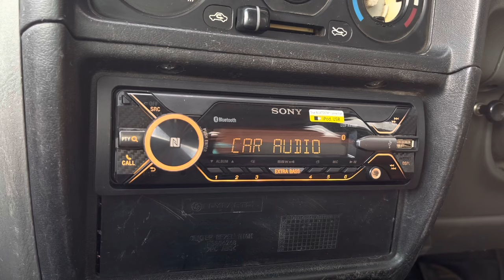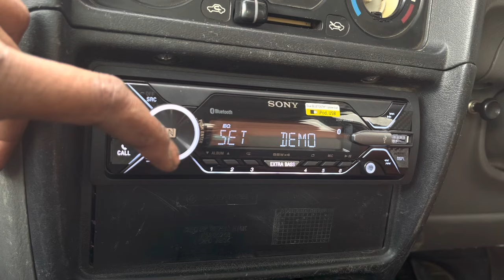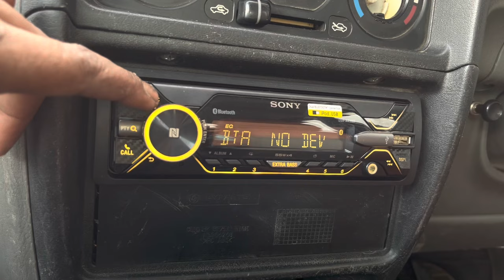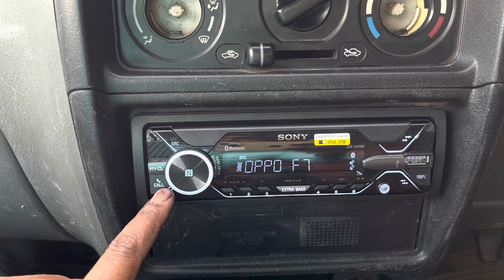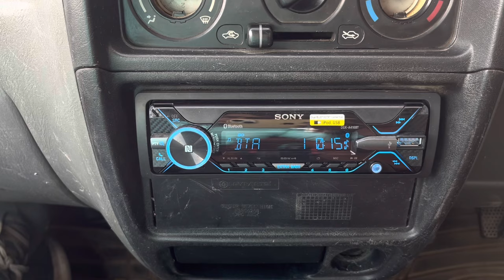Sony a416bt| Sony car stereo | sony car stereo bluetooth connect | sony car stereo bluetooth pairing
Boy now Car stereo

Sony DSX-A4116BT car stereo

Sony Dsx-a410bt car stereo